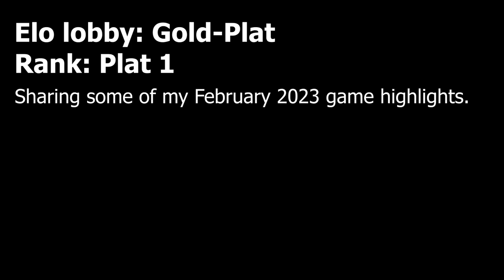Care chicken! (I miss Icebox!)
Sharing some of my February 2023 gameplay highlights.

Elo: Gold - Plat
Rank: Plat 1